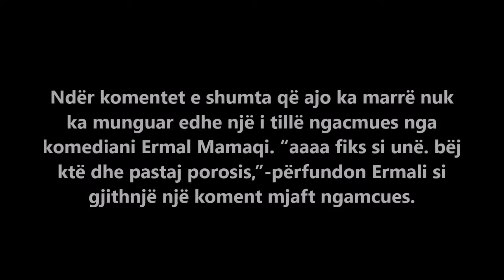Klaudia publikon foton seksi nga kuzhina, por komenti Mamaqit është epik